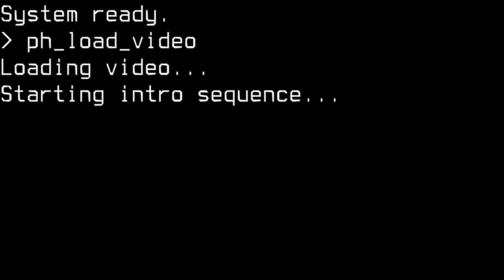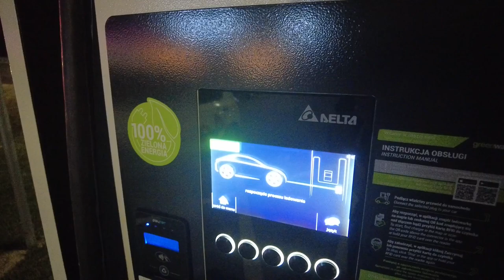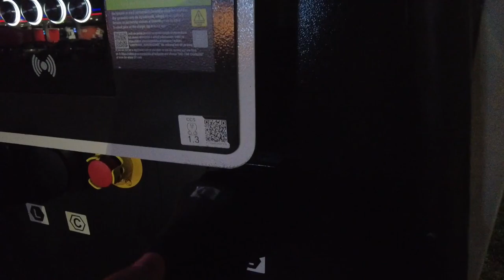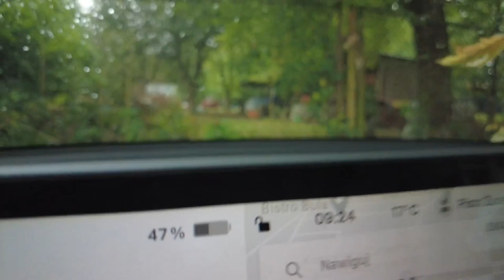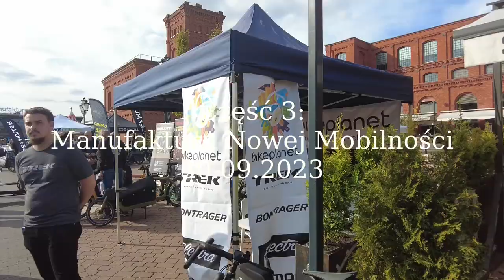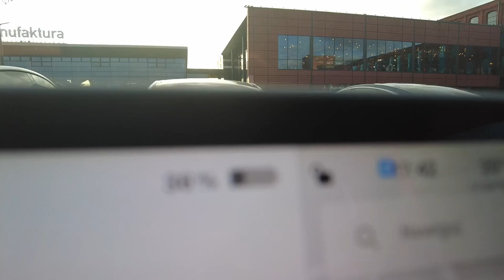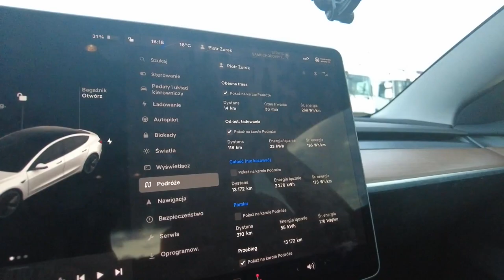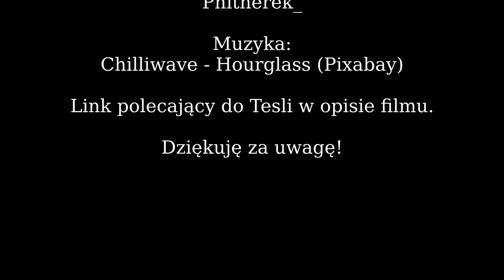5. Zlot EV Klubu Polska - Łódź - Manufaktura - 30.09.2023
Relacja z 5. Zlotu EV Klubu Polska, który odbył się w Łodzi w Manufakturze dnia 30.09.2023 r.

Chcesz kupić Teslę? Umówić się na jazdę próbną? Link polecający z korzyściami dla Ciebie i dla mnie

Jeżeli podobają Ci się udostępniane przeze mnie treści, rozważ subskrypcję. Kanał prowadzę hobbystycznie i nie mam żadnego regularnego harmonogramu.

00:00 Wstęp
00:26 Część 1 - Wyjazd do Łodzi
10:40 Część 2 - Przejazd przez Łódź - Wstęp
29:42 Część 2 - Przejazd przez Łódź - Początek przejazdu
2:00:00 Część 2 - Przejazd przez Łódź - Wjazd do Manufaktury
2:05:00 Część 2 - Przejazd przez Łódź - Przejazd przez metę
2:09:44 Część 3 - Manufaktura Nowej Mobilności
2:19:47 Część 4 - Powrót do Krakowa